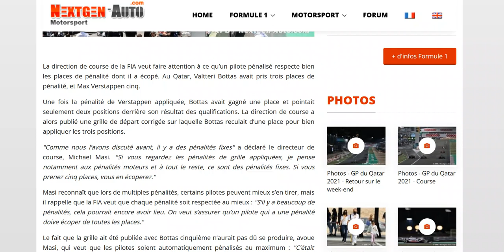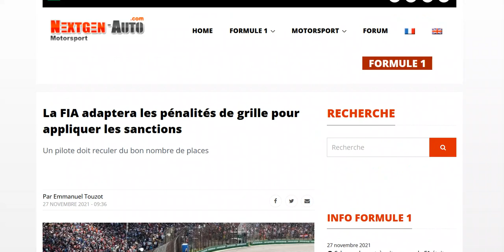Masi ne veut pas que l'erreur de position sur la grille de Bottas au Qatar se reproduise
Une erreur "administrative"